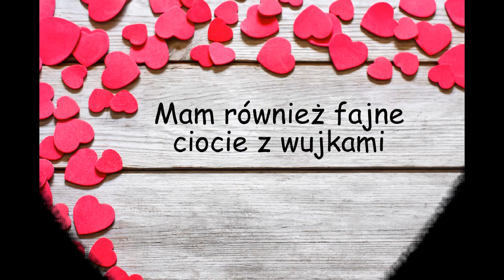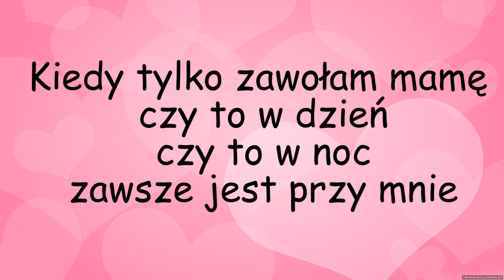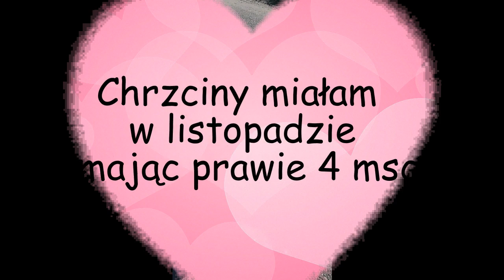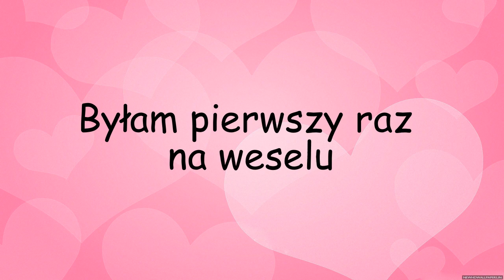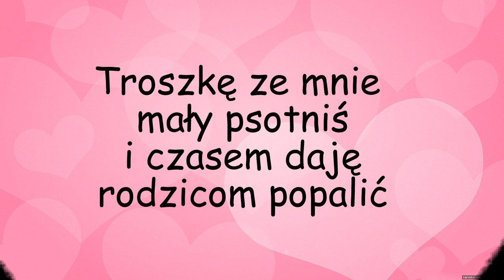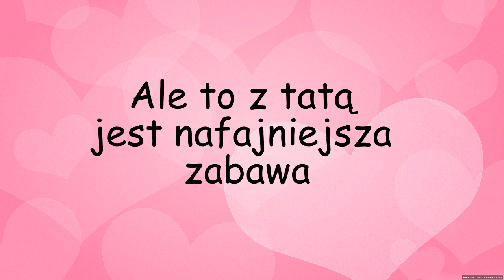Pierwszy Roczek Amelki !!!